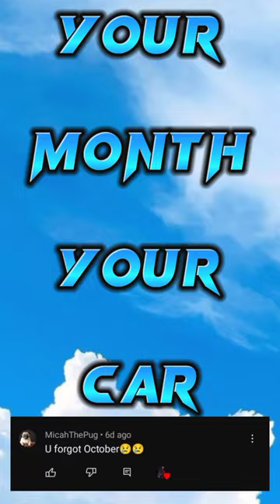your month your car😎🔥